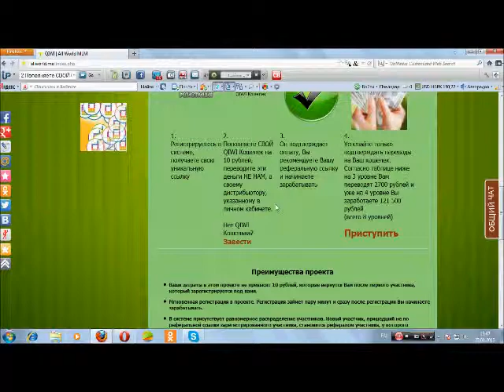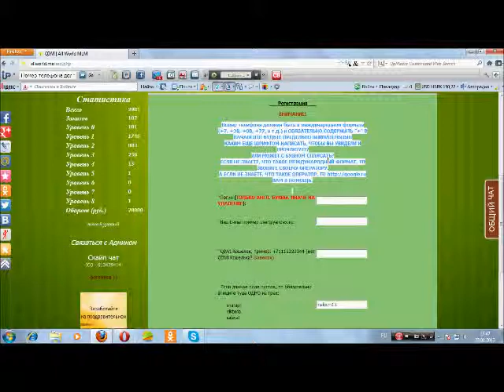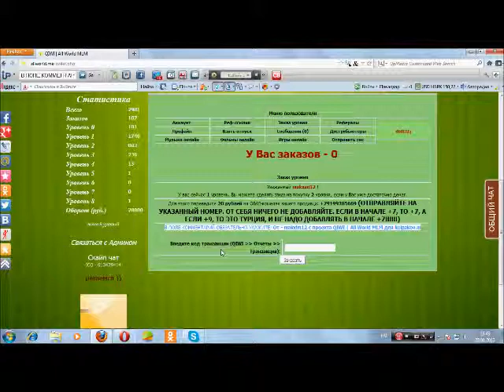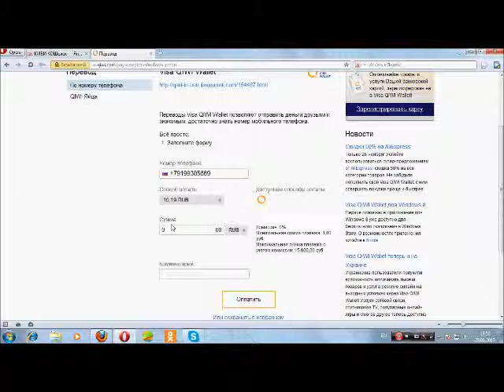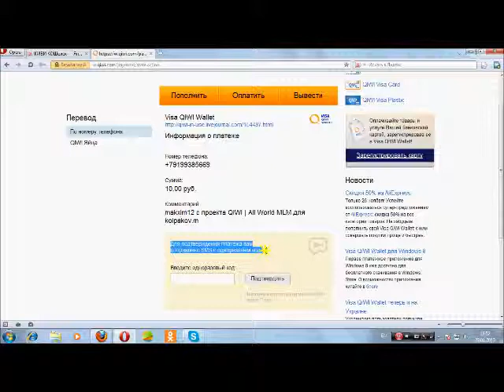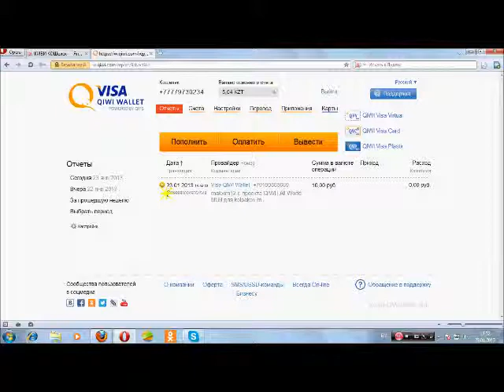заработок вместе в доброе будушее